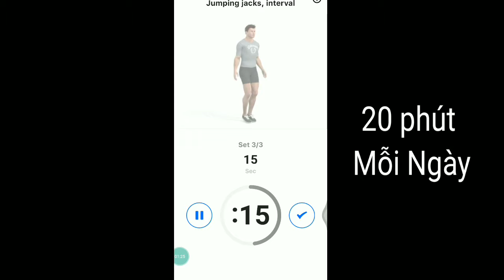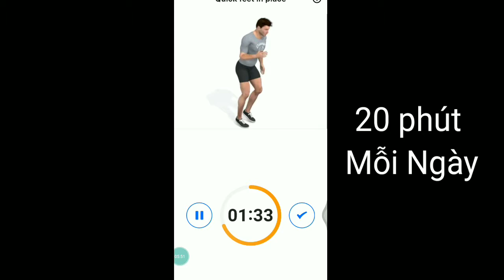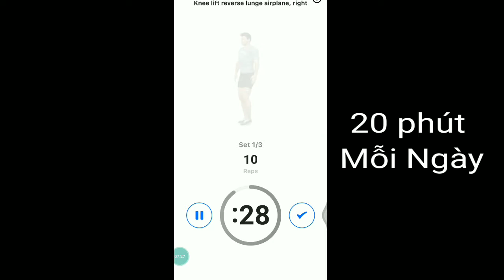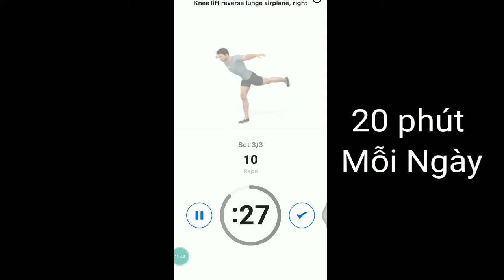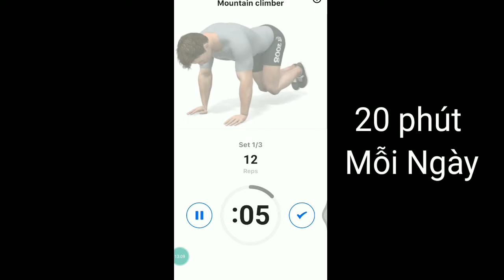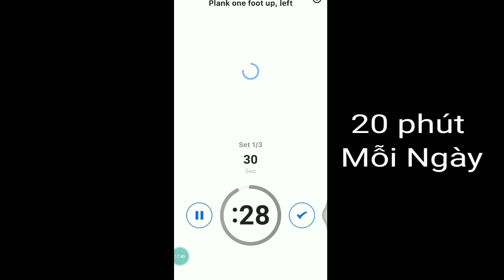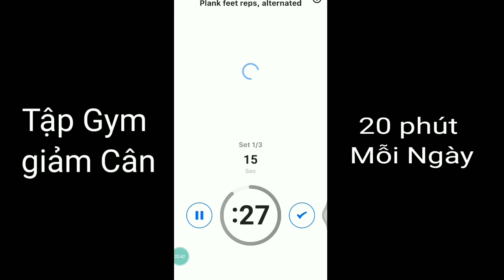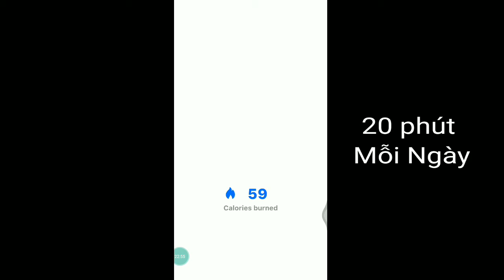How To Gym Practice 20 minute #01 - Huynh Van Thanh Quan Giảm Cân Hiệu Quả